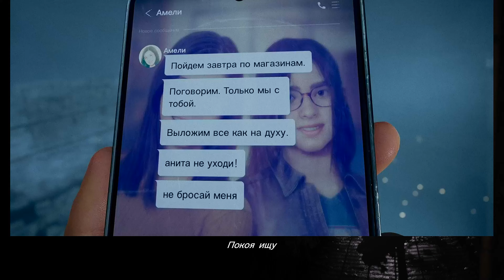Silent Hill The Short Message - OST Музыка Акиры Ямаока [Саундтрек]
Я просто очень хотел загрузить эту песню отдельным видео-роликом, настолько она мне понравилась. Кроме того, я нашел всю игру Silent Hill The Short Message замечательной, и надеюсь многим из вас она тоже понравится, если у вас есть возможность, а точнее есть консоль PlayStation 5, то самое время что сыграть в Silent Hill The Short Message! Данная игра полностью бесплатна.

☑️ Для желающих поддержать HaRD Game:

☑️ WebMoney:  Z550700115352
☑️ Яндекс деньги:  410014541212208